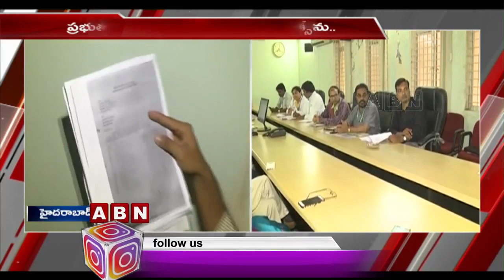గాంధీఆస్పత్రిలోలో రెండేళ్లుగా పనిచేయని బయోమెట్రిక్‌ మెషీన్లు | Irregularities In Gandhi Hospital